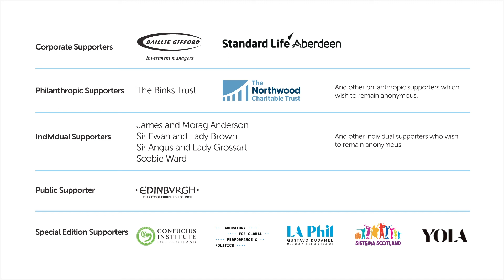Assal Habibi, Brain & Creativity Institute, Uni of Southern California. Edinburgh Culture Summit.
MUSICAL BRAINWAVES
Assal Habibi discusses her research into how music education promotes neurological changes in the brain. She describes the positive impact of music education on a range of cognitive, emotional and social developments, leading to a huge range of positive outcomes, from fostering empathy to conflict resolution.

Habibi also appears in the thematic film on Culture and Education. The Special Edition of the Summit is best accessed through

Summit 2020 - Special Edition

Ordinarily the Edinburgh International Culture Summit, delivered in partnership by the British Council, Scottish Government, UK Government, the Scottish Parliament and the Edinburgh International Festival, would welcome people from around the world to the Scottish Parliament in August, alongside the backdrop of the Edinburgh Festivals.

This year it is not possible to present the Summit in that format. However, the Summit has instead launched a Special Edition online in which a fantastic range of 50 contributors from around the world will bring their voice and expertise to three areas of discussion – Culture and Education, Culture and Social Cohesion and Culture in Vibrant Communities.